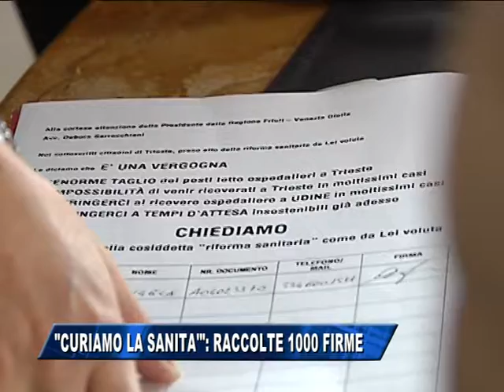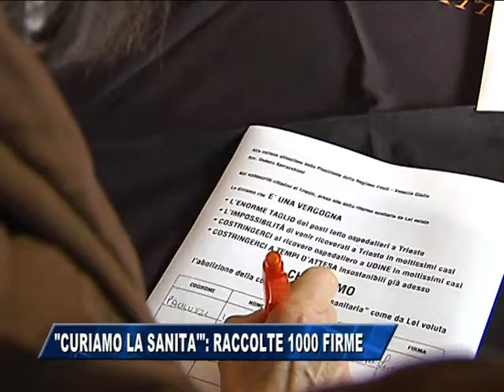CURARE LA SANITA': RACCOLTE 1000 FIRME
Cresce e si organizza il comitato cittadino nato spontaneamente dalle preoccupazioni di alcuni cittadini per i tagli previsti dalla riforma regionale alla sanità triestina.